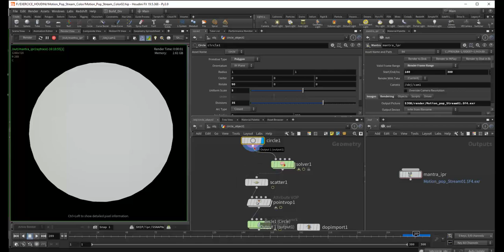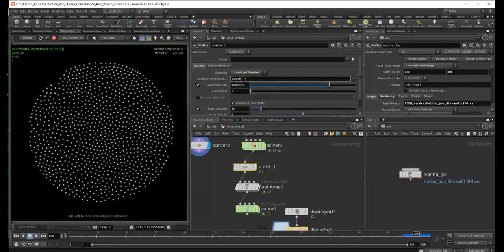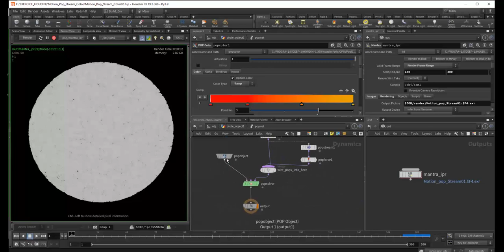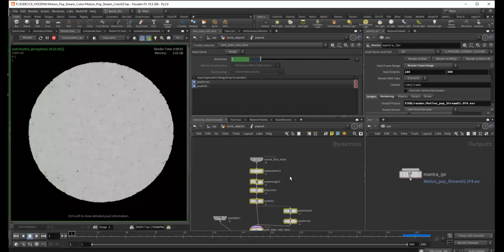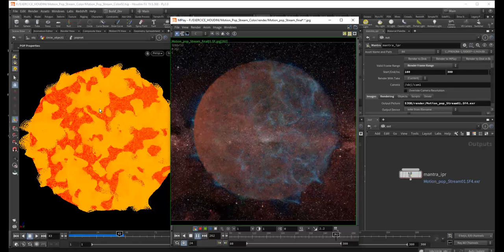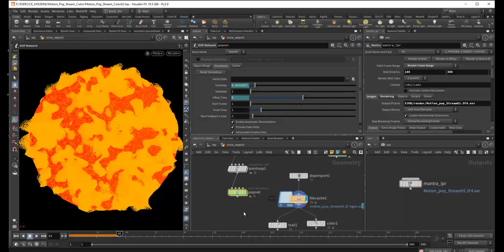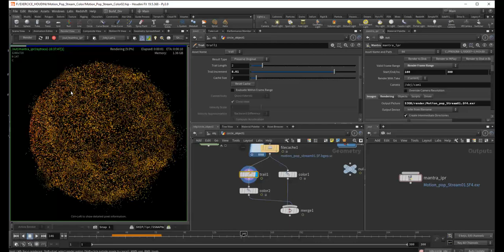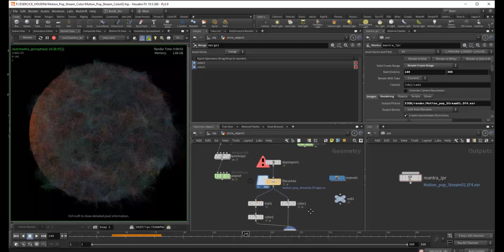Tuto du Jeudi : Motion Space - Pop Stream avec Houdini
Dans ce tuto du jeudi, nous allons faire du motion design sous Houdini avec le système de simulation particulaire Pop. Simple à mettre en œuvre, apprenez à gérer les paramètres et les caractéristiques des particules le long du pipeline de production. Que ça soit au niveau de l'émetteur jusqu'au rendu final. Pop Stream est un node qui va permettre de séparer les flux particulaires sur des caractéristiques comme la couleur, la vitesse, etc pour pouvoir leur assigner d'autres caractéristiques. Un pipeline motion design très utile !